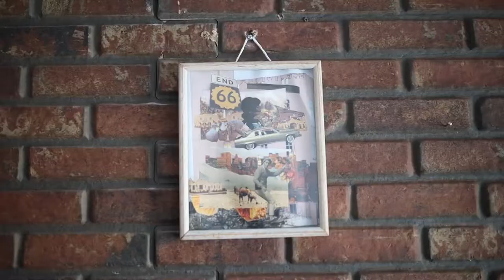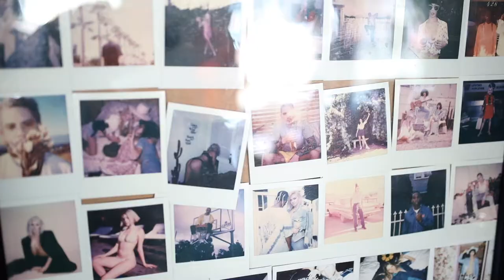Casie Wendel & Anthony Freeman - Photographers (Hazy Artist Series)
Hanging out with our friends Casie and Anthony at their DTLA loft/studio.